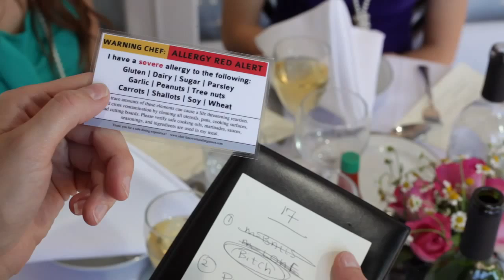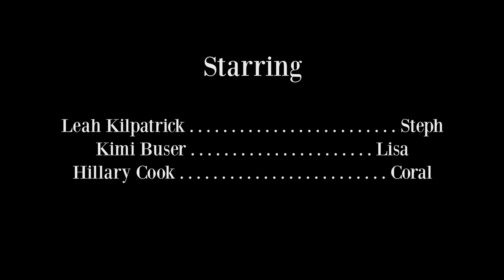[86'd] - Food Allergy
A restaurant comedy web series about actors who have to make it in restaurants to survive, created by... Actors working in restaurants to survive.

Food Allergy - Steph tries to handle a table with endless food allergies.

Directed by: Charles W. Miller
Written by: Carissa Kosta
Producers: Eric Roberts, Aaron Sprecher, Brittney Refakes
Associate Producers: Troy Montgomery, Maggie Colburn, Charles Britton
Co-producers: Dean Refakes, Carissa Kosta
Director of Photography: Kira Kalush
Special Guest Editor: Terry Kelley, ACE
Executive Producers: Charles W. Miller, Andy Mack
Gaffer: Troy Montgomery